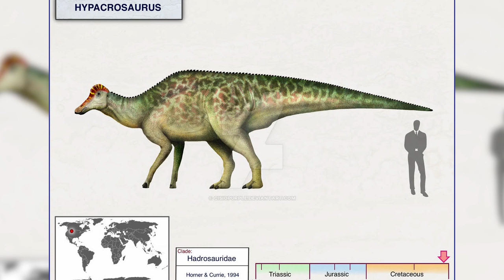How long did dinosaurs live?